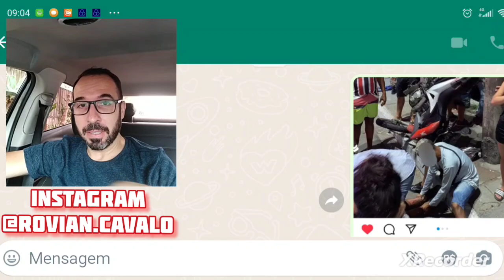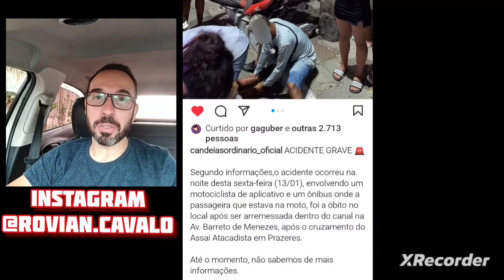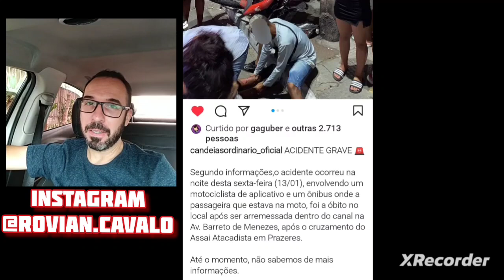Vai virar frequente essas perdas!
Enquanto os aplicativos não tiverem responsabilidade sobre isso vai ser assim!